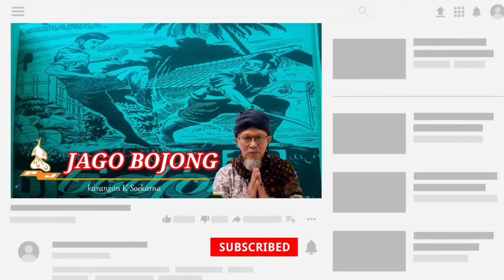JAGO BOJONG - DONGÉNG SUNDA ABAH AWIE SÉRI KA 45